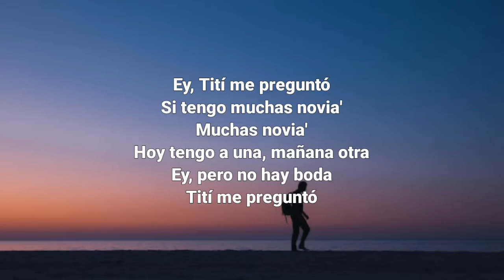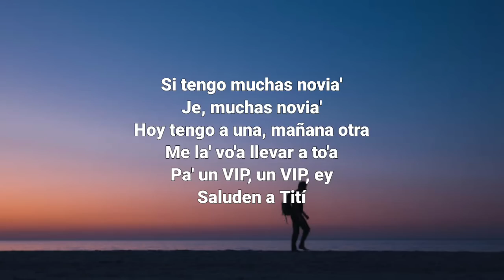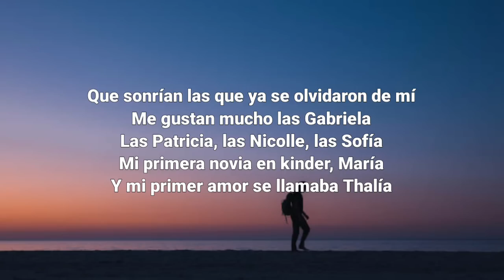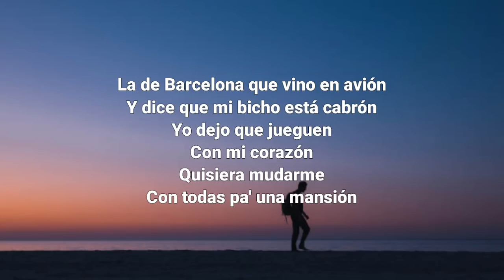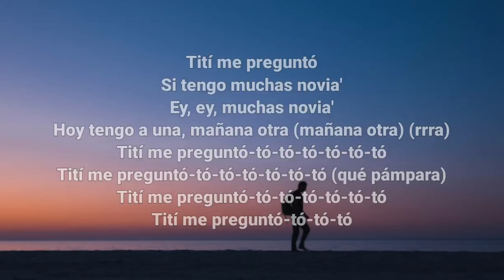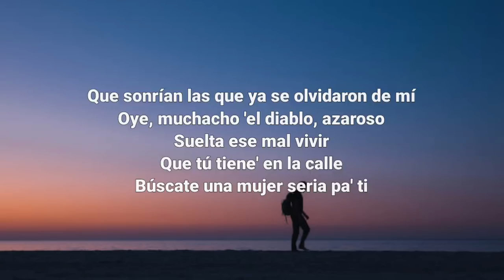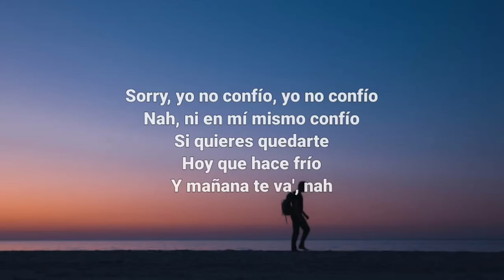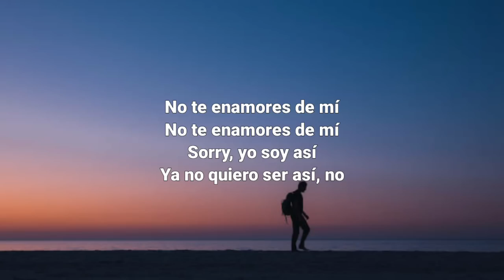Tití Me Preguntó (Letra_Lyrics)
BANGERSONLY, Bad Bunny, Tití Me Preguntó,